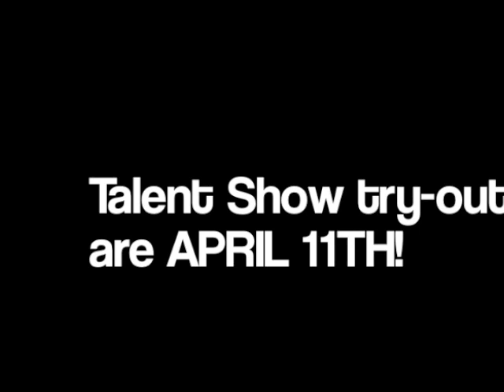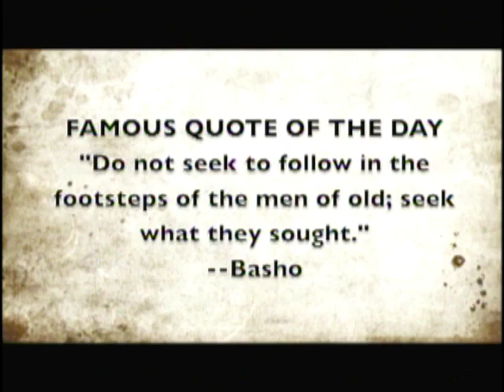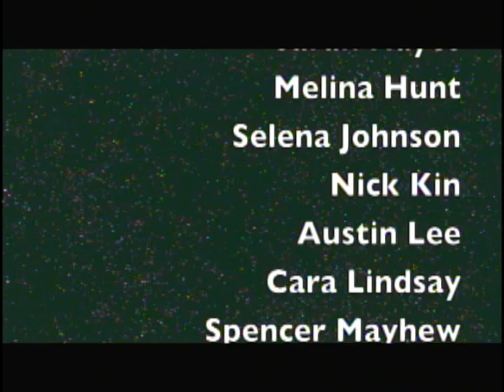PCTV Bronco News 4.9.2013